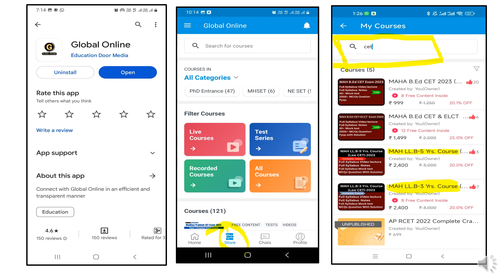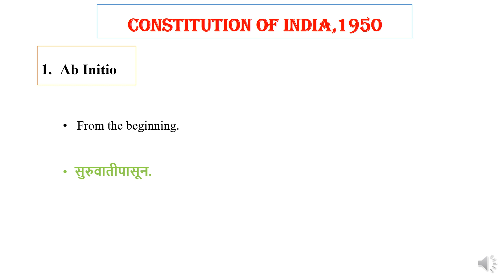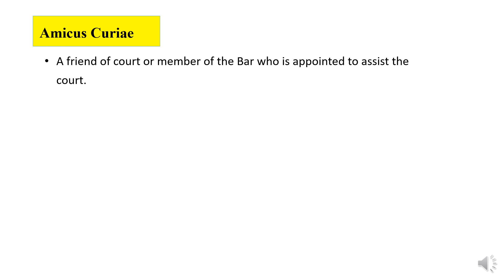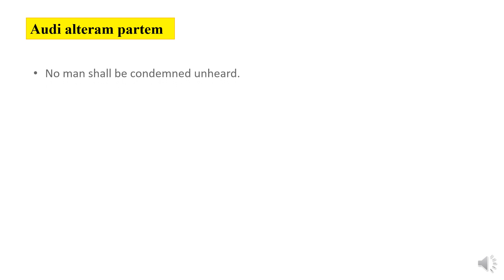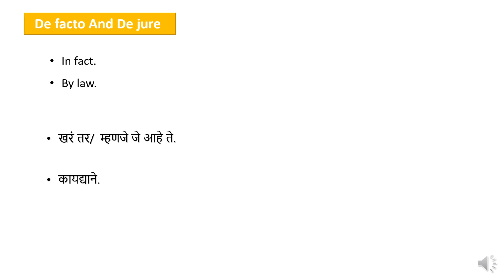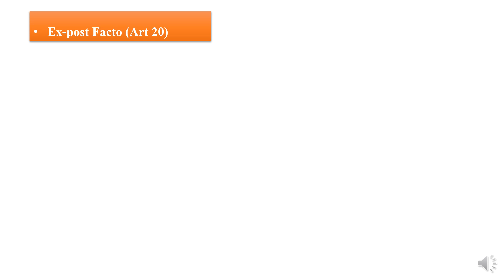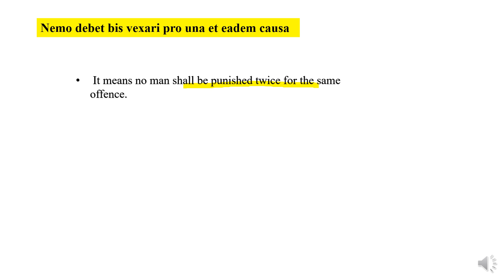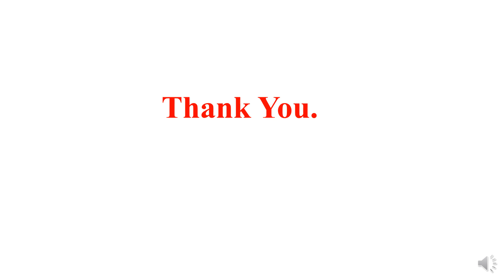MAH Law CET 2024/कायदेशीर तर्क आणि कायदेशीर योग्यता / अर्थ आणि स्पष्टीकरणांसह कायदेशीर म्हणी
Hello Students, in this lecture I have discussed Top most important MCQ's from Legal Aptitude section . Students as you are aware this section carries 40 Marks and it is important from exam point of view. MH CET contains Legal Aptitude, General Knowledge, Current Affairs, Logical Reasoning, and English . Law CET 3 year's and 5 year's both exams carries 150 Questions .Each question for 1 mark .There will be no negative marking The MH CET Law 2024 for 3 year LLB will be conducted from March 12 and 13, 2024 while the MH CET Law 2024 for 5 year LLB will be conducted on May 3, 2024. To get admission in reputed Law colleges students must score good marks in entrance exam. To help you with your Law entrance exam preparation we at global online Spardha Pariksha have brought for you complete course in this course .We will provide Full Syllabus live Video Lectures as well as recorded lectures, Full syllabus notes, 2000+ MCQ's question bank, Test series . we will ensure that you will score 130+ marks out of 150 in your exam .To join this course download Global Online application from playstore through this after downloading register your and number and by clicling on store icon you can search your course. For more details - 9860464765, 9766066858

नमस्कार विद्यार्थ्यांनो, या lecture मध्ये मी कायदेशीर तर्क आणि कायदेशीर योग्यता विभागातील सर्वात महत्त्वाच्या MCQ वर चर्चा केली आहे. कायदेशीर तर्क आणि कायदेशीर योग्यता या विभागाला 40 गुण असतात . हा विभाग परीक्षेच्या दृष्टिकोनातून महत्त्वाचे आहे. MH CET अभ्यासक्रमात कायदेशीर योग्यता, सामान्य ज्ञान, चालू घडामोडी, लॉजिकल रिझनिंग आणि इंग्रजी समाविष्ट आहे. लॉ सीईटी 3 वर्षाच्या आणि 5 वर्षाच्या दोन्ही परीक्षांमध्ये एकूण 150 प्रश्न असतात .प्रत्येक प्रश्न 1 गुणासाठी असतो .कोणतेही नकारात्मक मार्किंग नसते 3 वर्षांच्या एलएलबीसाठी एमएच सीईटी 2024 मार्च 12 आणि 13, 2024 पासून घेण्यात येईल तर एमएच सीईटी 2024, 5 वर्षांसाठी एलएलबी 3 मे 2024 रोजी घेण्यात येईल. नामांकित महाविद्यालयांमध्ये प्रवेश मिळविण्यासाठी विद्यार्थ्यांनी प्रवेश परीक्षेत चांगले गुण मिळवणे आवश्यक आहे. तुमच्या कायद्याच्या प्रवेश परीक्षेच्या तयारीत तुम्हाला मदत करण्यासाठी आम्ही ग्लोबल ऑनलाइन स्पर्धा परिक्षा तुमच्यासाठी या कोर्समधील पूर्ण कोर्स घेऊन आलो आहोत .आम्ही संपूर्ण अभ्यासक्रम लाईव्ह व्हिडिओ lectures तसेच रेकॉर्ड केलेली lectures, संपूर्ण अभ्यासक्रमाच्या नोट्स, 2000+ MCQ ची प्रश्नपत्रिका, Test Series सुद्धा करून घेऊ. या कोर्समुळे तुम्ही तुमच्या परीक्षेत 150 पैकी 130+ गुण मिळवाल याची आम्ही खात्री करू .या कोर्समध्ये सहभागी होण्यासाठी या लिंकवरून प्लेस्टोअरवरून ग्लोबल ऑनलाइन application डाउनलोड करा. hodor.idbst&pcampaignid=web_share डाउनलोड केल्यानंतर तुमच नाव आणि नंबरची नोंदणी करा आणि स्टोअर आयकॉनवर क्लिक करून तुम्ही तुमचा कोर्स शोधू शकता. अजून माहितीसाठी - 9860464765, 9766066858